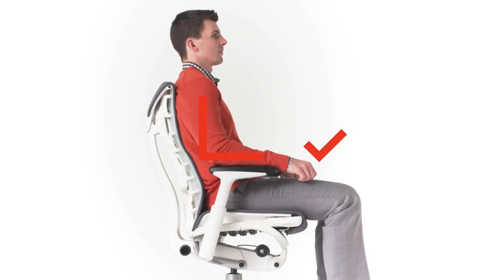Herman Miller Embody Chair Adjustment Guide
The Herman Miller Embody is a proven health-positive work chair. With a unique frame inspired by the human back, it provides unprecedented support and customization, designed for long-term sitting and intense focus.

Find out how to adjust the Herman Miller Embody chair properly to maximize its extensive adjustable features.